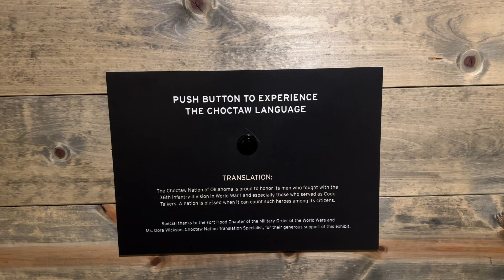Choctaw Language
Choctaw Language recording

Translation in English:
The Choctaw Nation of Oklahoma is proud to honor its mean who fought with the 36th Infantry division in World War I and especially those who served as Code Talkers. A nation is blessed when it can count such heroes among its citizens.

Location: Texas Military Forces Museum, Austin TX - Camp Mabry Army base